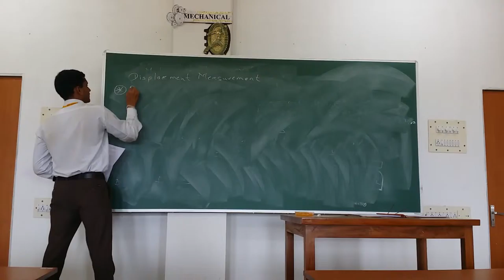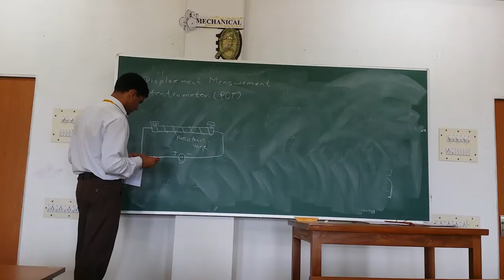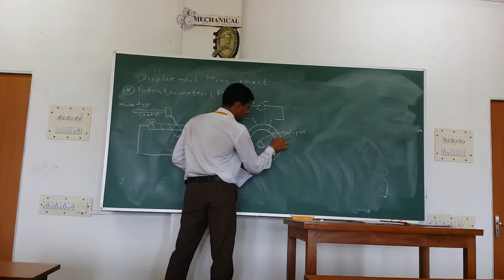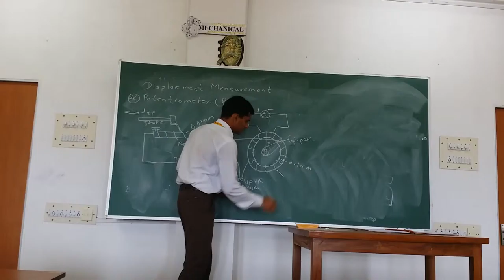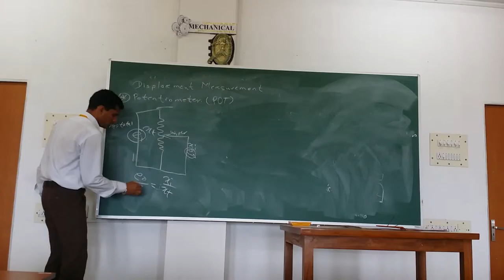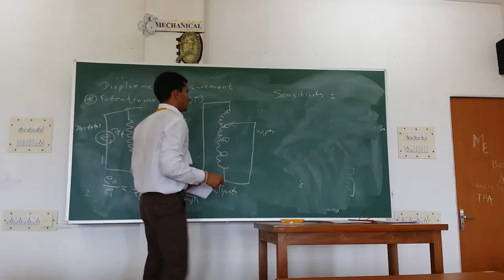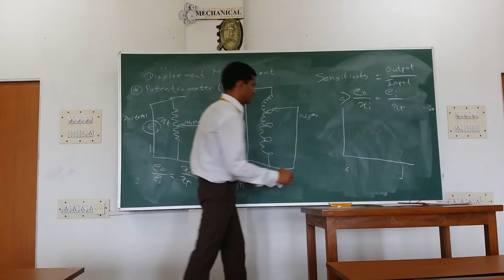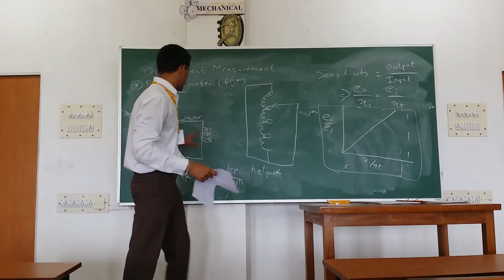Mechanical Measurement & Controls